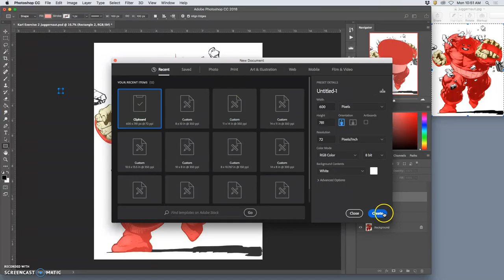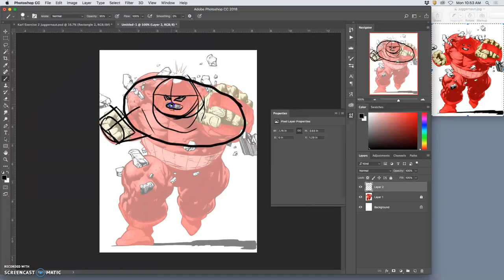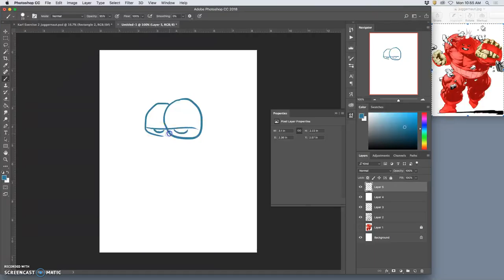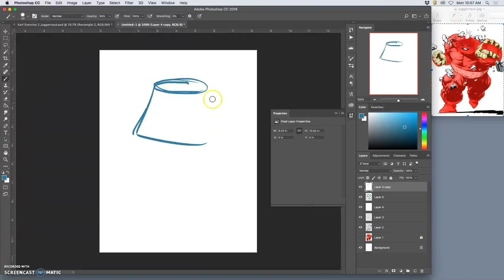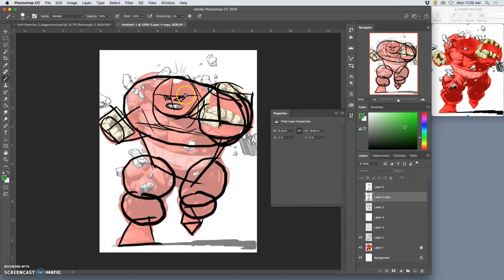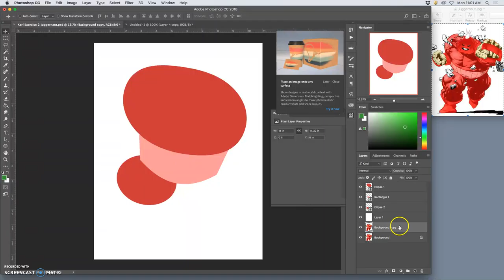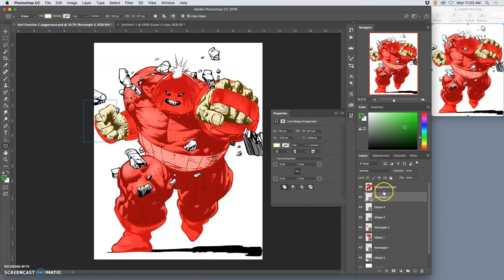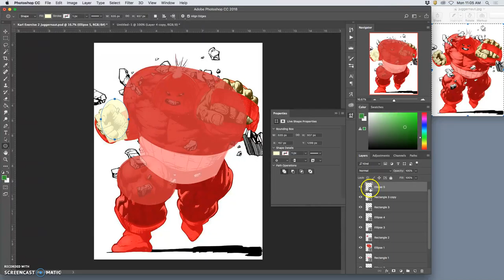2 Understanding Basic Shapes and Working Simple Fills Before Details